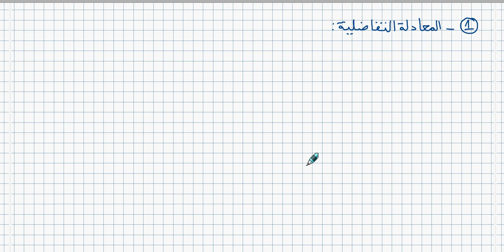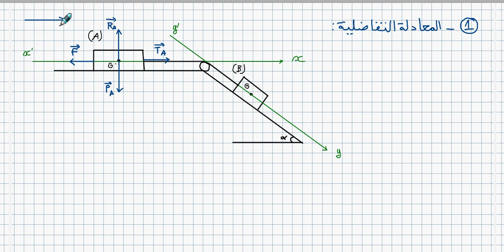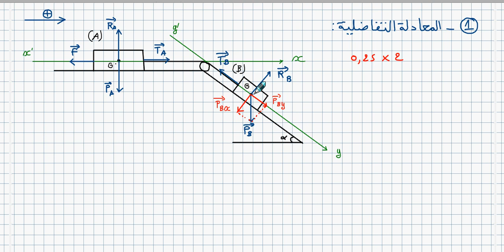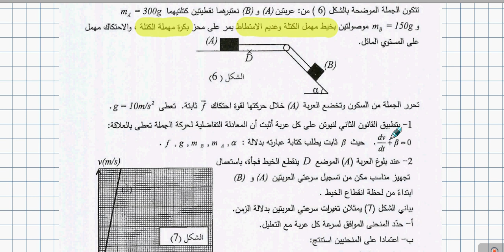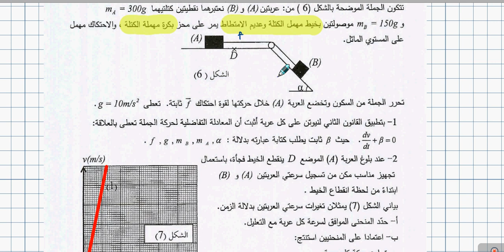BAC 2015 M-MT / U05 / S2 Ex5 / البكرة بين مستوي أفقي و مستوي مائل